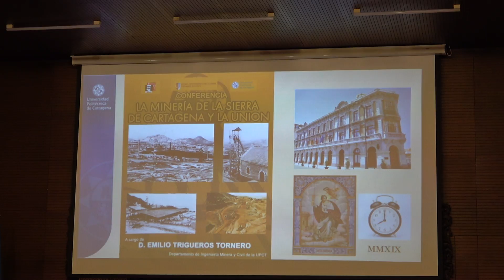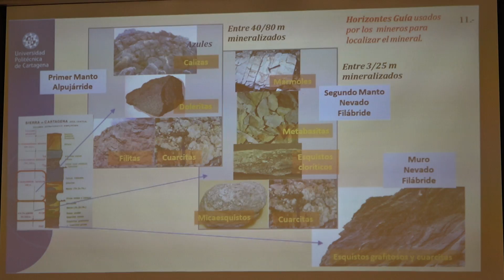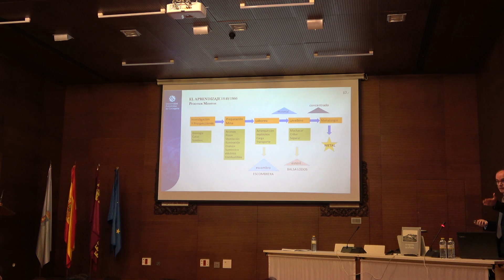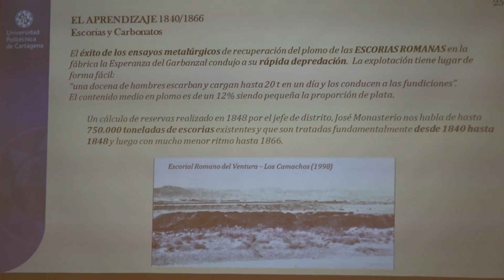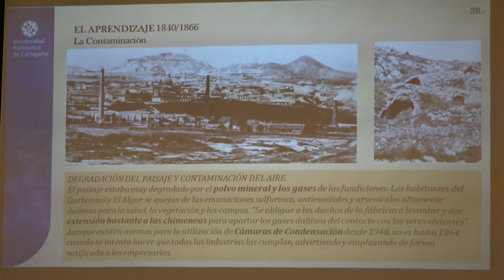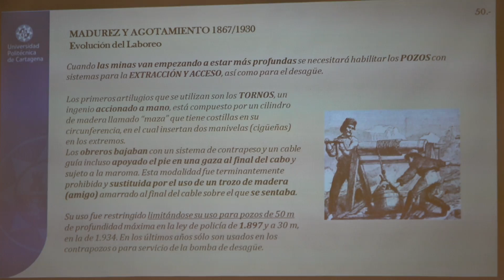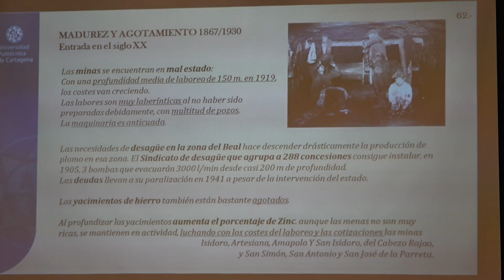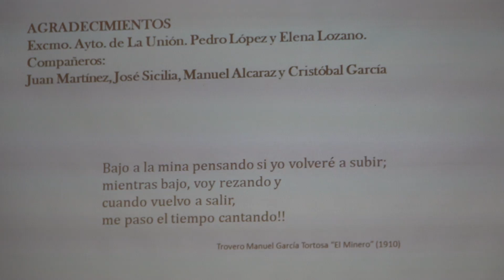LA MINERIA DE LA SIERRA DE CARTAGENA Y LA UNIÓN-CONFERENCIA EMILIO TRIGUEROS TORNERO-STA.BARBARA2019